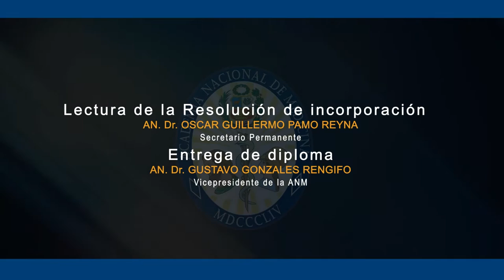SESIÓN SOLEMNE DE INCORPORACIÓN COMO ACADÉMICO HONORARIO DR. NELSON MORALES SOTO